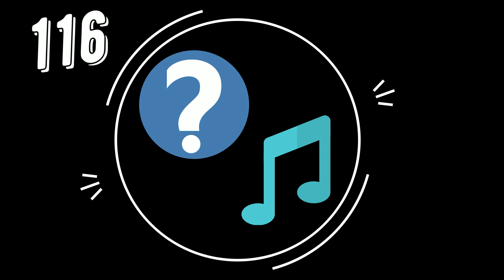116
Угадайте мелодию!

В 1940 году поэт-песенник Яков Шведов и композитор Анатолий Новиков получили от ансамбля Киевского особого военного округа заказ на сюиту, посвященную Григорию Котовскому.

Одной из семи композиций стала основанная на бессарабском фольклоре песня о девушке из партизанского отряда.